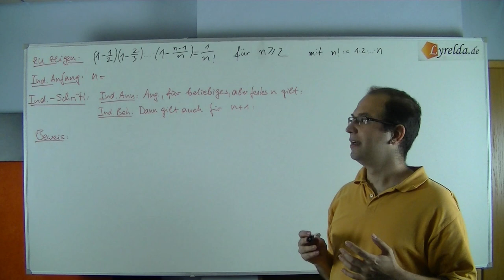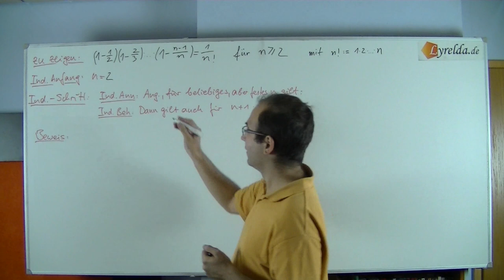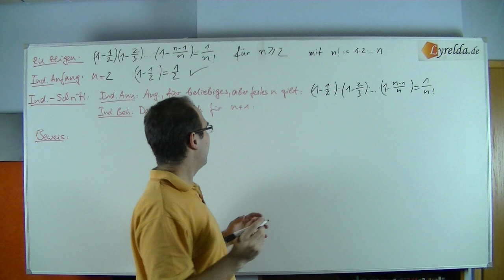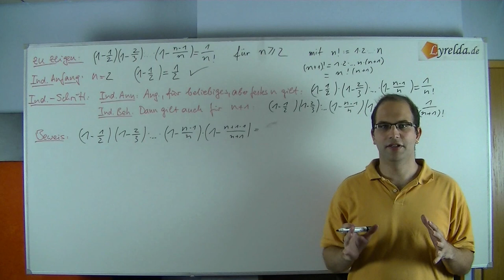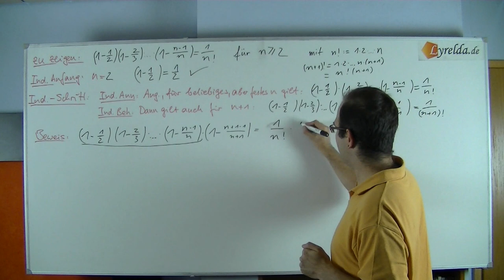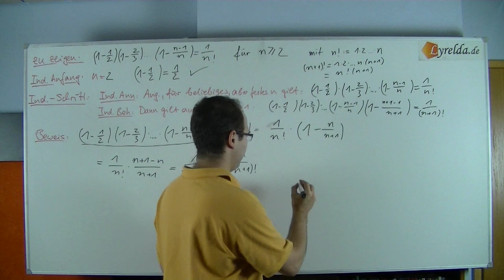vollständige Induktion -Produkt - Lyrelda